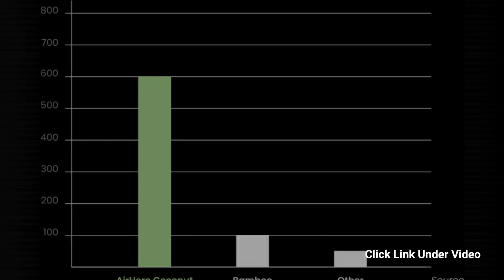AirHero Next-Gen Toxin-Free Odor Eliminator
Removes odors anywhere.  AirHero absorbs harmful particles you can't see.

AirHero contains millions of tiny pores that trap odors and other pollutants, leaving fresher smelling air.

It removes all kinds of odors, from the most subtle to the most pervasive, in your house, car, closet, bathroom, garage, etc.

Use it whenever and wherever, in your living room, bedroom, to small places like your gym bag.

AirHero contains no toxins, chemicals, additives, and no smell of its own.  Just pure activated charcoal from coconut shells.

The activated charcoal bags also trap excess moisture in the air to fight mold, mildew, and bacteria. If your refrigerator always puts a lot of food, causing the refrigerator to have peculiar smells, you can use them. It eliminates foul odors at its source in less than 24 hours.
When AirHero's in sight, no smells get left behind. Pulverized to the mesh size, our activated coconut charcoal consists of millions of microscopic pores that absorb and trap air pollutants, allergens, airborne bacteria, and tiny odors particles.

AirHero is made of SMS composite linen - the most advanced fabric commonly used in N95 masks. Each SMS contains 3 layers: Spunbond, Meltblown, then another layer of Spunbond to allow air to flow through and purify any pollutants.

AirHero is everything but average activated charcoal. It has the highest Iodine Number (IN)* compared to any other charcoal, which makes it the best natural air-purifying solution ever existed.

You do not have to put it in the sun before you begin using it when it first arrives. It is ready to go out of the package. After using it for a month, just put it in the sun to regenerate and let it release the toxins.

Leave the bag outdoors in direct sunlight for 2 hours to completely restore the effectiveness of the volcanic mineral.

If you live in a rainy and damp environment where the sun may not show up for months, just place it inside behind a window for 2 hours. AirHero bags do not need heat to rejuvenate, the UV rays from the sun can rejuvenate the bag and there are UV rays even on cold days

After two years, you can help AirHero return to mother Earth by pouring the charcoal into the soil. They serve as good grades fertilizers and help your plants grow.

Depending on the room size and the amount of odor, you may need to increase the number of bags in the space to eliminate odors more quickly. Smaller bags are effective for cars and closets, while the largest option can deodorize an entire room.

AirHero is 100% made from coconut shells activated charcoal, and completely safe.